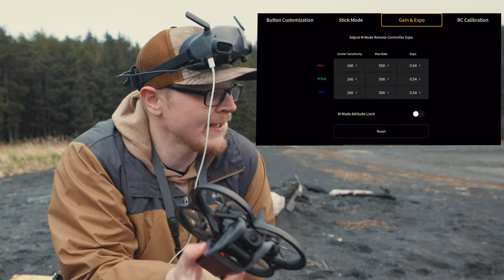I Changed my DJI Avata Rates for Smoother Flying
Want to rent or try a camera, lens, drone or anything video/photo related?
I'm Kris Luckenbach, a photographer and videographer based out of Kodiak, Alaska. My youtube channel is to show the beauty of the state and inspire you to visit or even MOVE HERE!!
My Equipment Main Camera - Canon R5 and EOS R6
Lens below
 -Canon RF 100-500
-Canon EF 70-200 III F2.8
-Canon RF 15-35 f2.8
-Sigma EF 24-70 f2.8
-Sigma EF 20mm f1.4
Drone - DJI Mavic 3
FPV Drone - DJI Avata
Action Cam - Gopro Hero 10 Black
360 Camera - Insta360